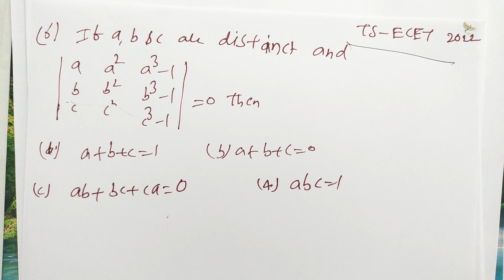Diploma| ECET | Maths | Matrices | Previous year Question-19